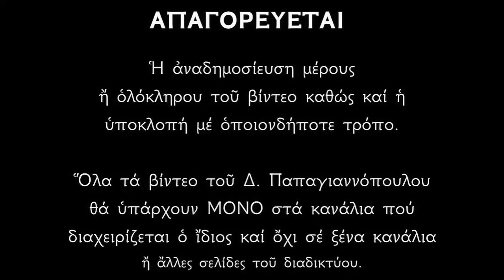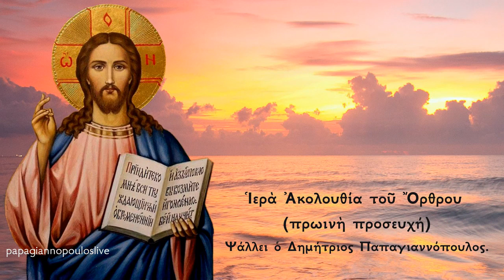Ιερά Ακολουθία του Όρθρου (πρωινή προσευχή) | Ψάλλει ο Δημήτριος Παπαγιαννόπουλος